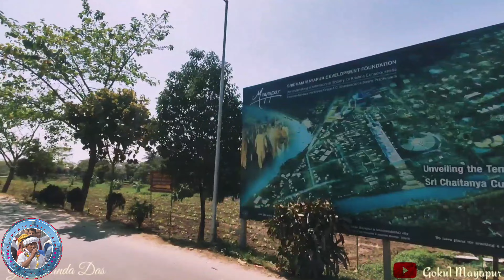Jay Radha Rani Jay Brojobala | By JagannathnityaKirtan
Jai Radha Rani Jai Brojobala

tapta-kancana-gaurangi, radhe vrindavanesvari.
vrishabhanu-sute devi, pranamami hari-priye.

Meaning of the mantra:

I offer my respects to Radharani, whose bodily complexion is like molten gold and who is the Queen of Vrindavana. You are the daughter of King Vrisabhanu, and You are very dear to Lord Krishna.